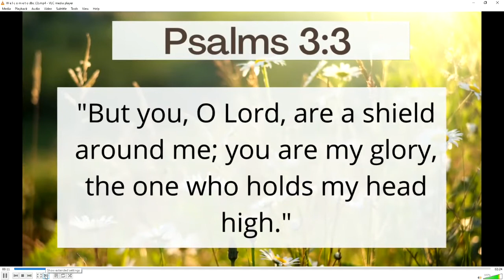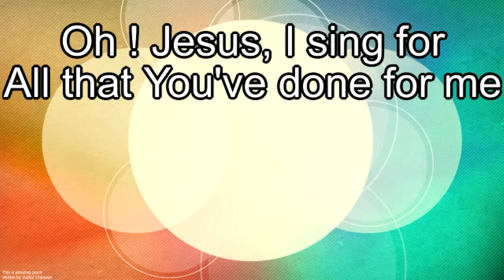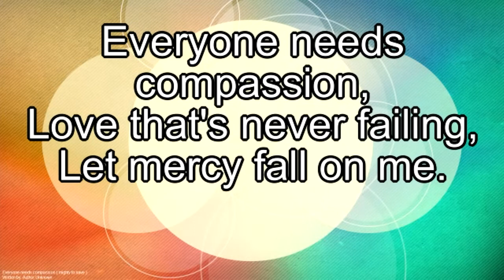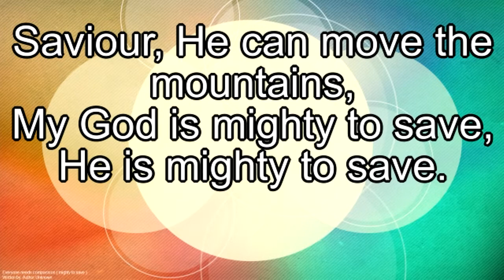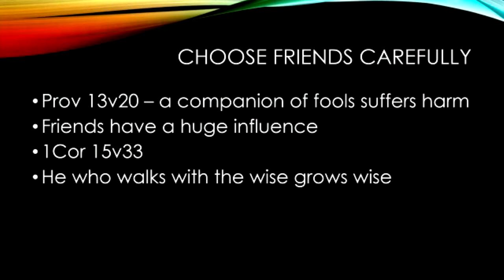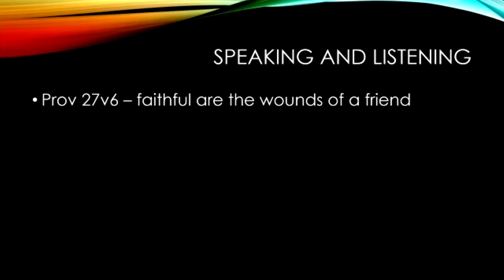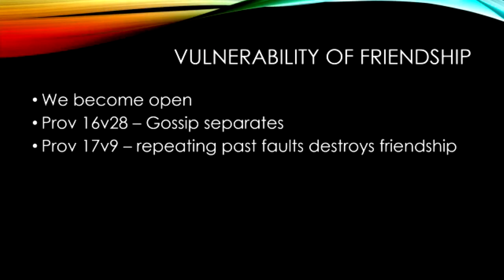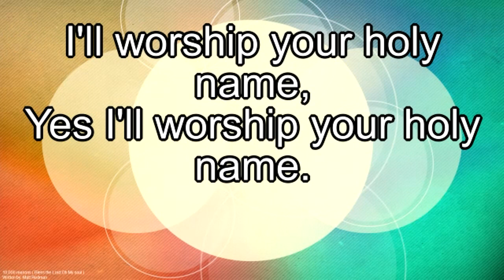Sunday 1st Aug